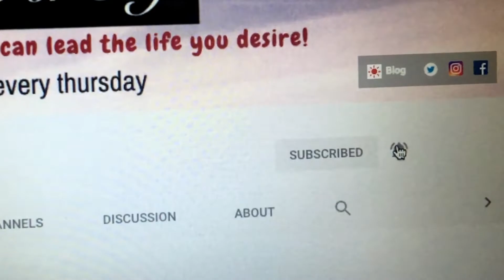Get Rid of Negative Thoughts Permanently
Get Rid of Negative Thoughts Permanently in 4 steps. These simple steps will help you set mechanism for every time a negative thought arises within you. Follow this diligently and you will see amazing results!

What are your thoughts on this? The link to join is

🎶 MUSIC Courtesy: Feelin Good!

Coach For Self is a subsidiary of Pierian Spring Learning Ventures